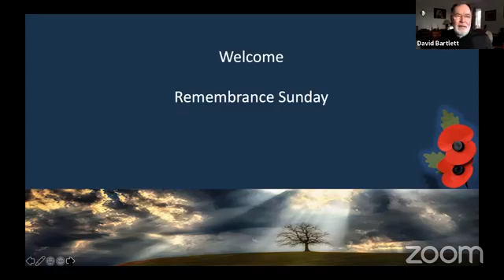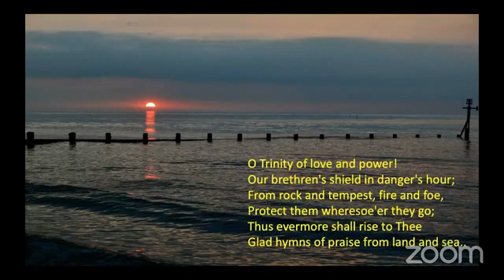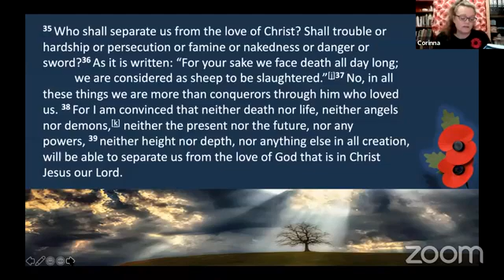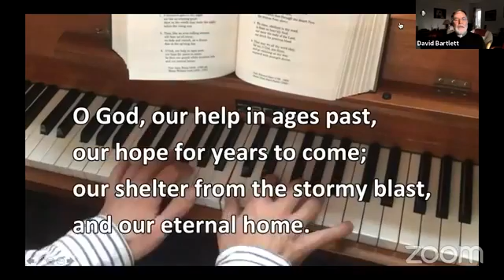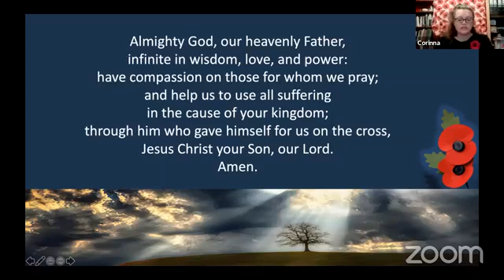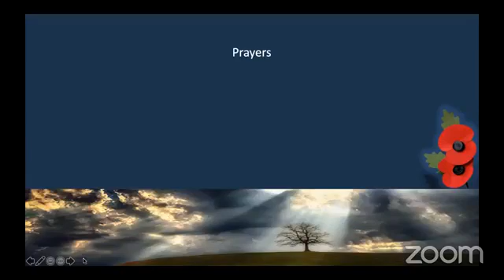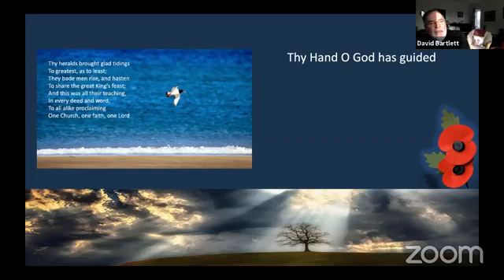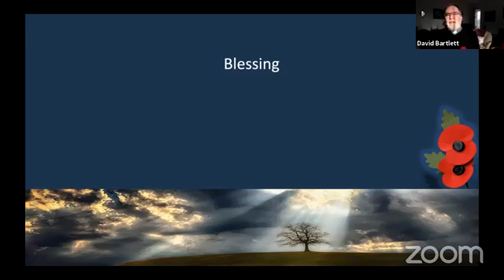Remembrance Sunday service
A shorter Service for Remembrance Sunday. The service from the Green and the Roll call videos will also be available soon.